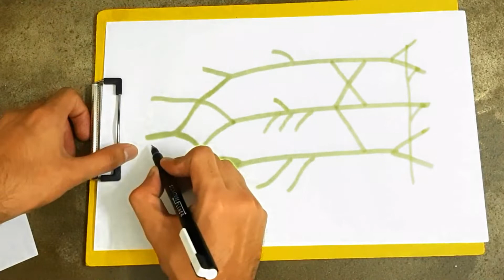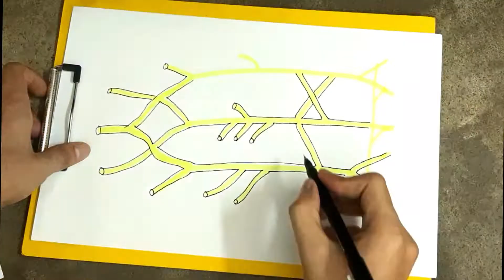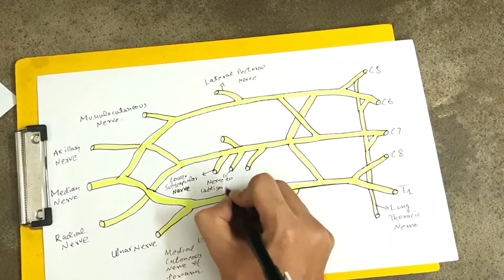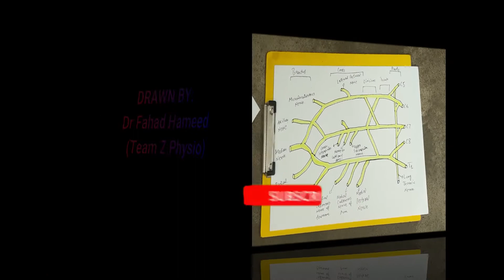Brachial Plexus- How to draw it well in less than 30 seconds!-Easiest way to draw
The brachial plexus is a network (plexus) of nerves (formed by the anterior rami of the lower four cervical nerves and first thoracic nerve (C5, C6, C7, C8, and T1). This plexus extends from the spinal cord, through the cervicoaxillary canal in the neck, over the first rib, and into the armpit.